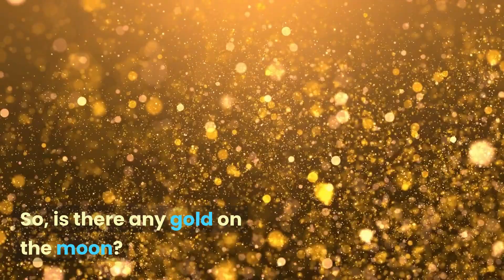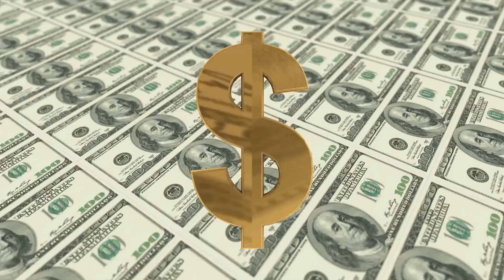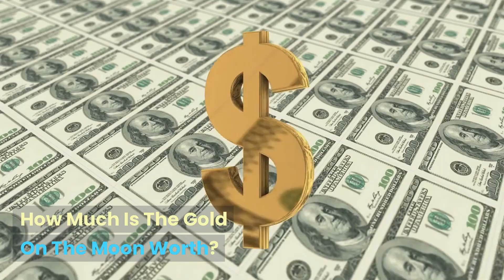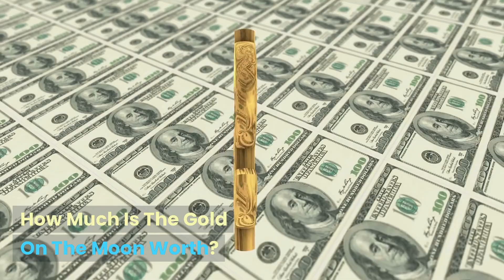Is There Gold On The Moon? Let's Find Out...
🔭 Your donations make all the difference. Help me invest/test new astronomy equipment ➡️